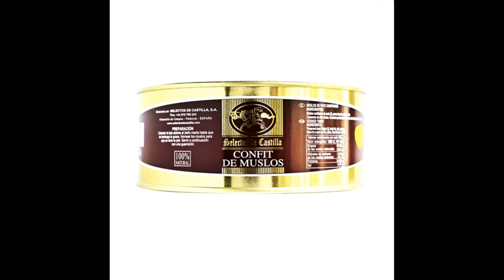啤梨頻道 20240730 P5 連奧運主題曲都新不如舊的時代！/61歲倪夏蓮主演奧運嫲孫戰！與世一爭奪16強席位！/委內瑞拉反對派稱獲73%選票 ！有良心警員不想傷害同胞脫制服劈炮！